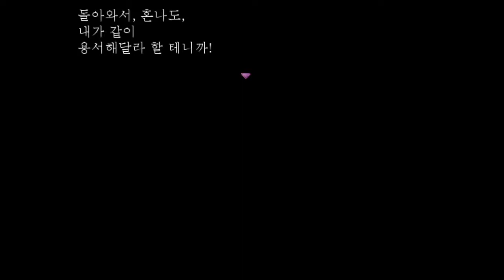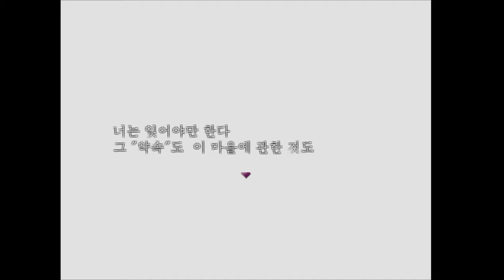이슬비가 내리는 숲]동떨어진 마을에 이슬비가 내리면... 쯔꾸르공포게임!! - 6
안녕하십니까 숫치탑니다!!
이번 영상은 RPG 쯔꾸르 VX Ace로 만들어진 동인 호러 게임으로 동화적인 요소가 매우 강한 게임입니다. 흔히 깝툭튀 같은 요소보다는 스토리와 분위기에서 느껴지는 공포감이.. 직접 한번 보시죠. ?!

이 게임에 관심이 있다고요?!
"Nagi의 개인 작업실"에서 다운받으실 수 있습니다.

카카오톡으로 방송알람을 받고 싶다고요?!

카카오TV에서 숫치타TV 검색!!

트위치에도 있습니다.